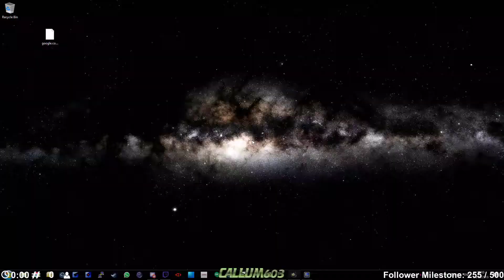Twitch Stream 24/06/2018